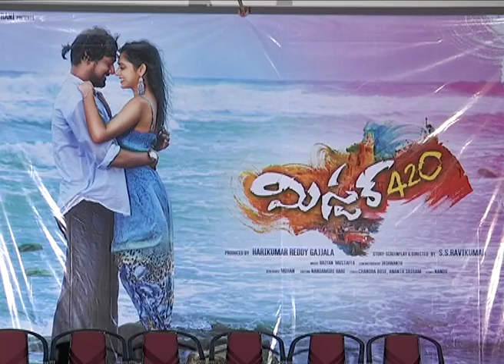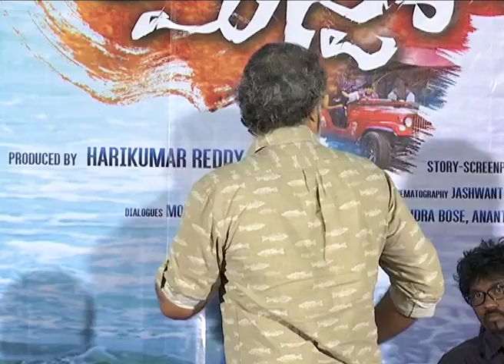Mr 420 First Look Launch